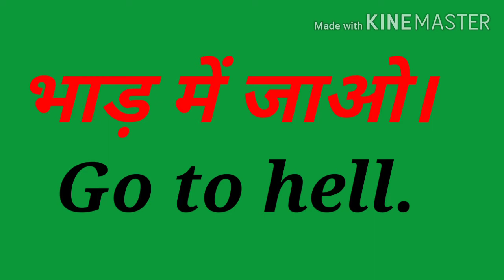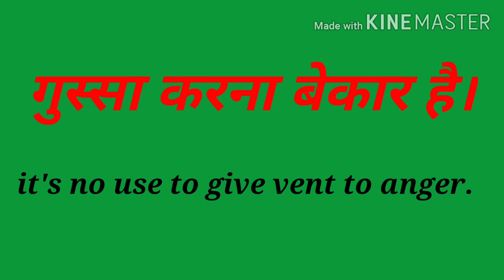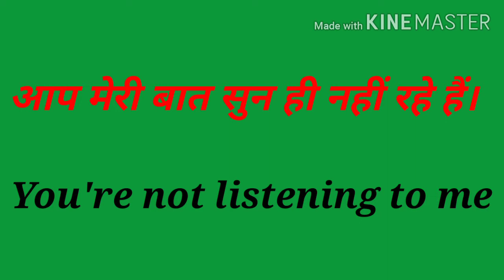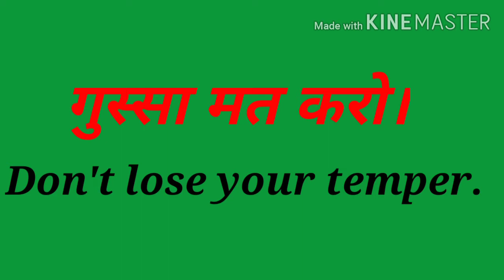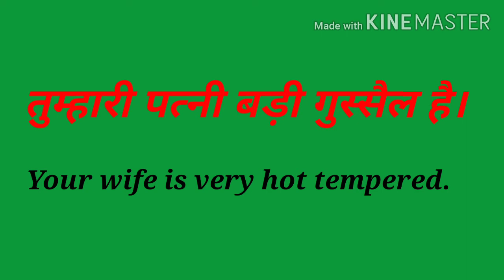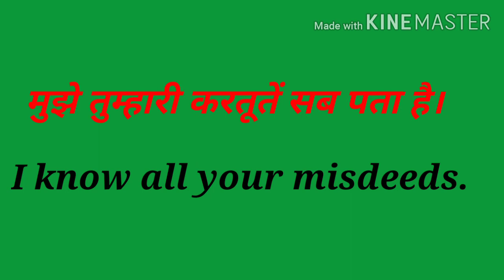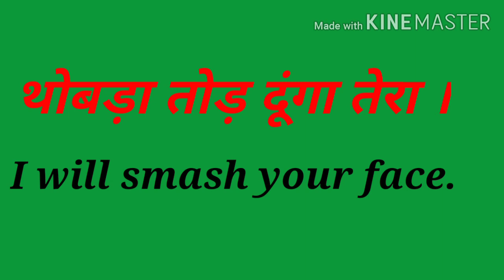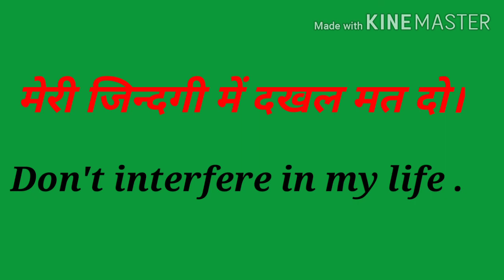Daily Use English Sentences | रोज़ाना प्रयोग में बोले जाने वाले अंग्रेजी वाक्य |English kaise sikhe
रोज बोले जाने वाले शब्द सीखें,30+ Small Sentences In English,How To Speak Fluent English,रोज़ बोले जानेवाले इंग्लिश वाक्य,30 रोज़ बोले जानेवाले